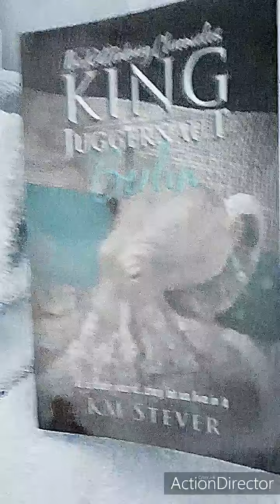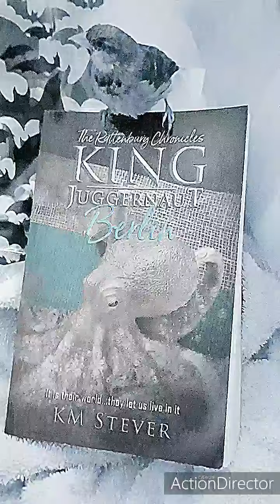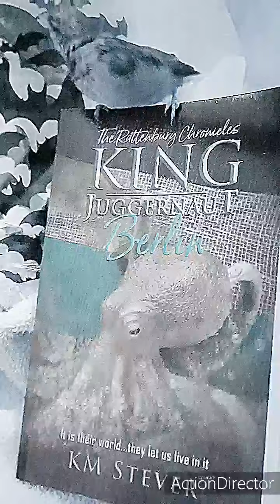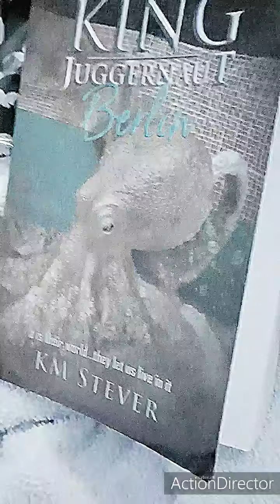A Very long Thank Ya To Karen Stever